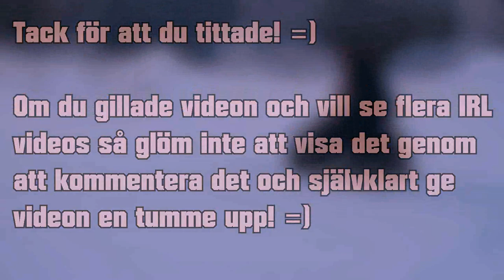Vinterskoj =D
Jag och min brorsa drog fram min lilla gamla fyrhjuling man körde med en gång i tiden haha, vi gick bara ut och hade lite kul i snön med den helt enkelt och filmade lite, hoppas ni gillar det! =)

150 likes för dagens video skulle vara awesome! :D

★LÄNKAR★

Jag är en kille från Stockolm på 15 år.

Jag laddar upp spelvideos på min Youtube kanal (SampeV2)

Jag laddar upp lite gott och blandat, men kanalen är baserad på CS:GO och Minecraft.

Jag uppskattar verkligen när ni prenumeranter gillar mina videos och kommenterar saker.

Hoppas du gillar mina videos! ;)

Musik av: ?